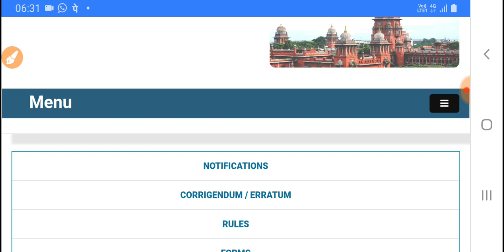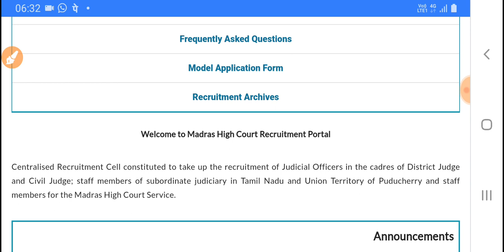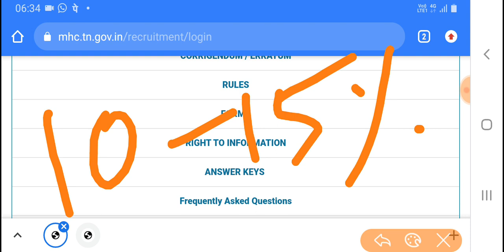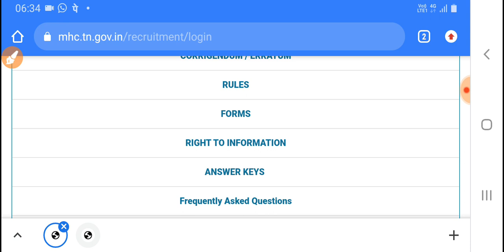MADRAS HIGH COURT PRACTICAL MARKS ஐ பார்த்து புலம்பும் தேர்வர்கள் |Mhc practicl confusion |Mj